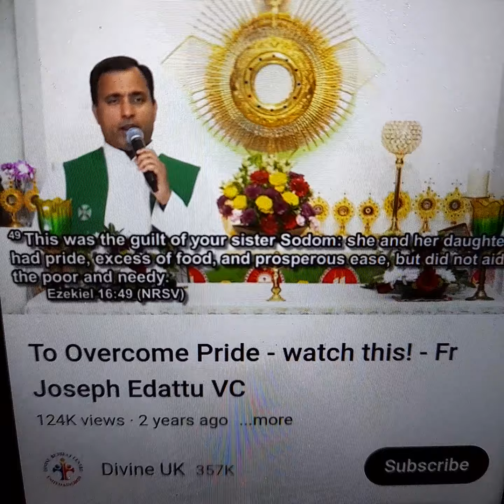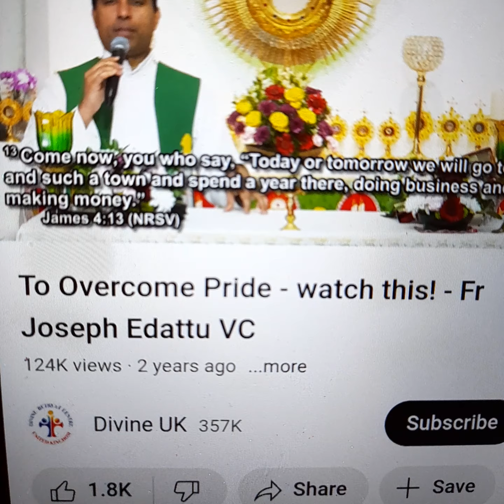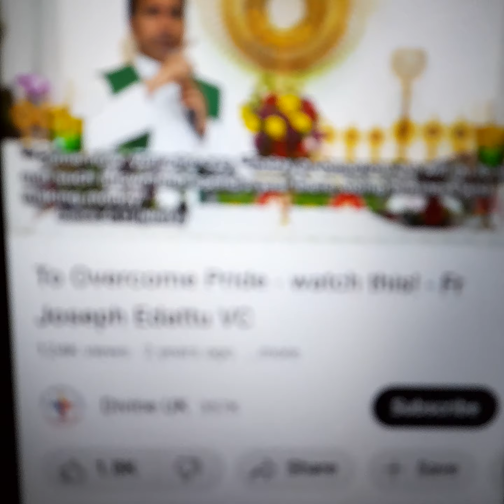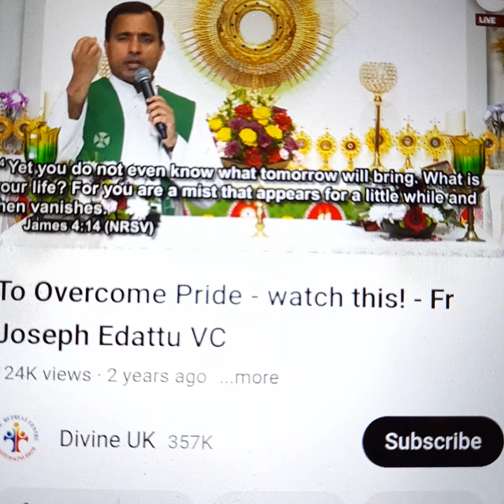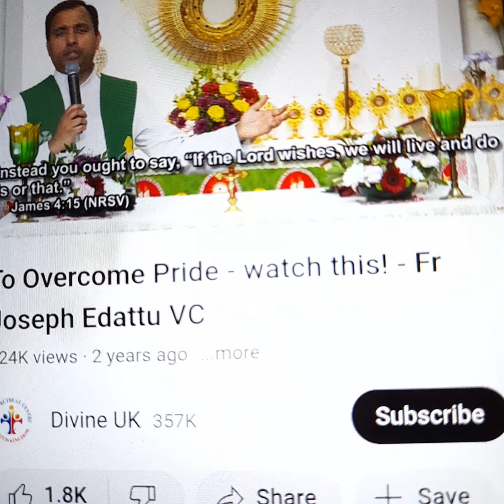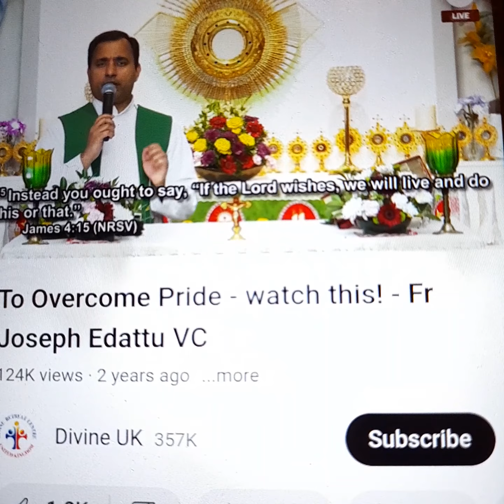how to Overcome Pride???? Father Joseph Edattu